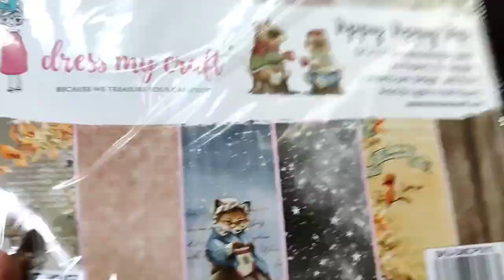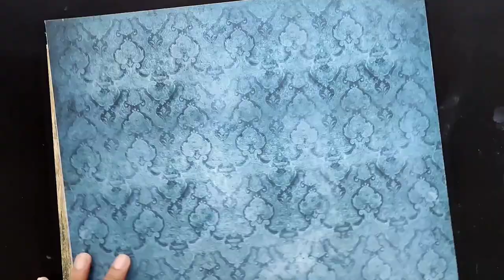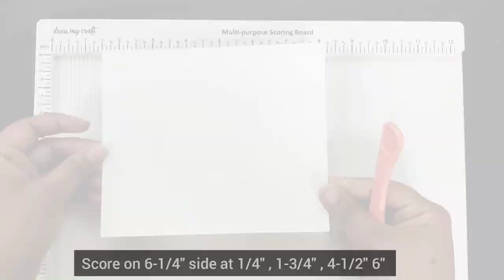How to create cute Miniature Cabinet with Interactive Shadow Box? 🤔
Learn so many fresh interactive techniques for your next creation.